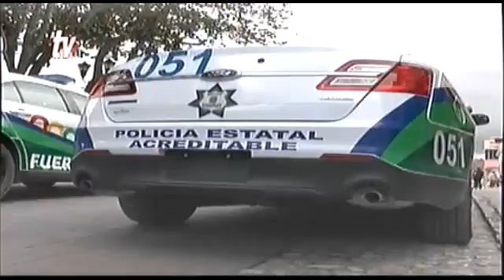Sintesis Informativa Chiapas 13 07 2015